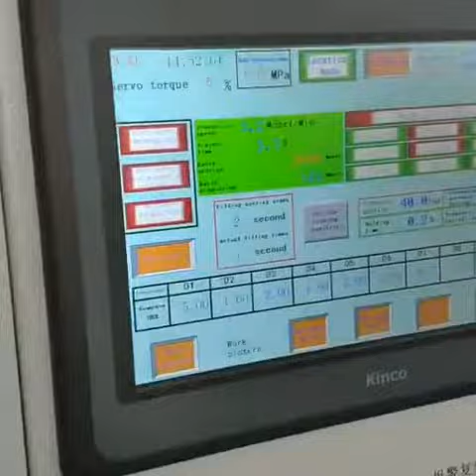continuous automatic press forming of diamond saw blade head